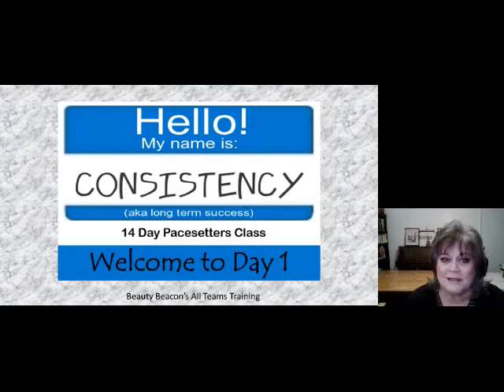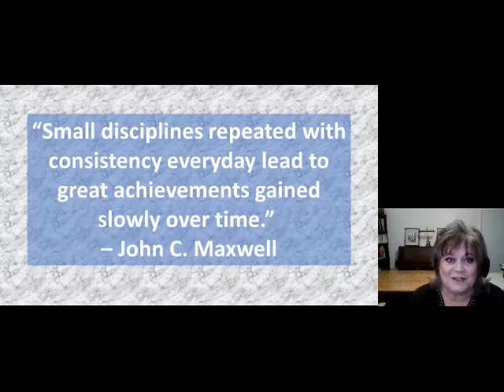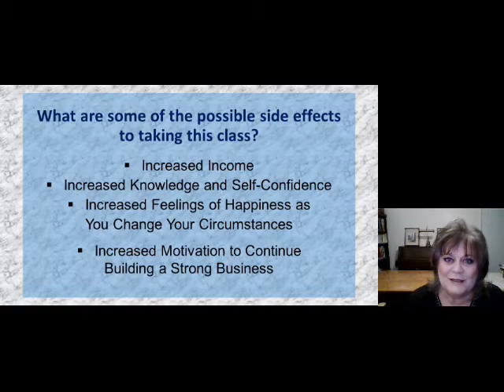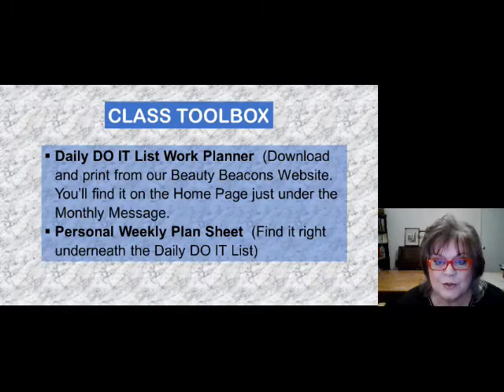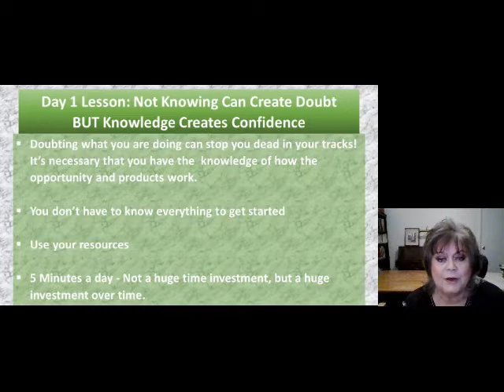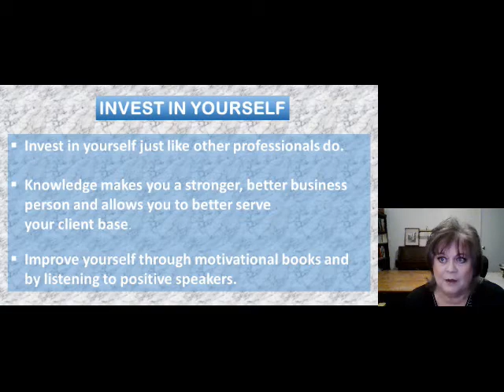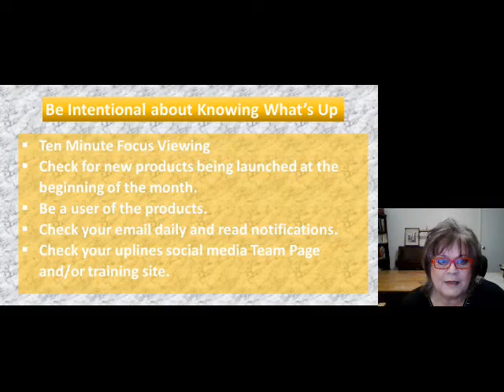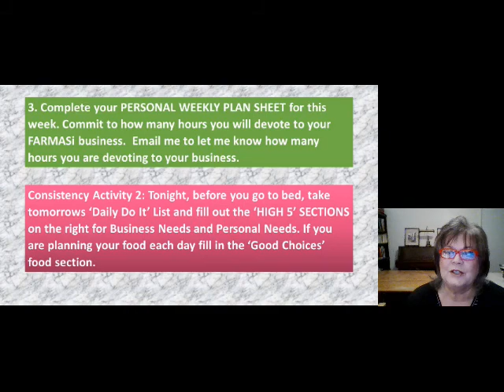Pacesetters Consistency Class Day 1 Video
Hello Pacesetters and welcome to 14 days of learning to be more consistent in your business. Becoming more consistent is a focus for me because I've had a hard time with that in the past. If you can relate to that in any way then this is a good class for you. Are your ready? Let's get started.

Becky Becky
Beauty Influencer #0201281